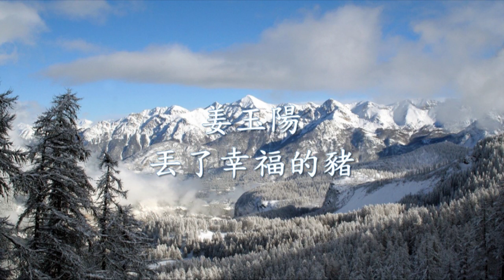姜玉陽 - 丟了幸福的豬.mp4